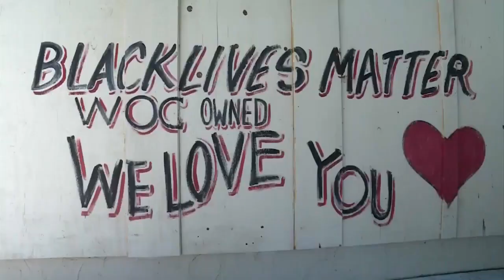Indiana Viral Video Of Attack On Black Man Prompts Federal Investigation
Laura Podesta reports the video shows white activists pinning a Black man to a tree. Many said it had hints of a lynching.